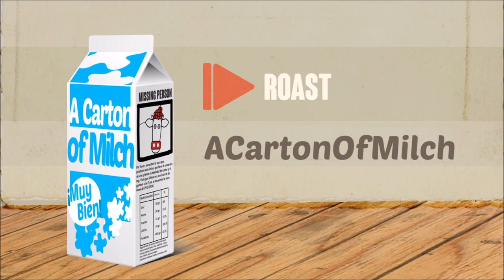08. Roast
BleakFleet - Roast

VC :
Contemplate